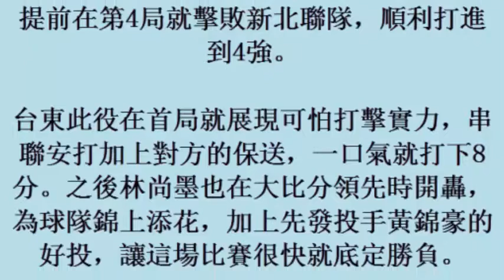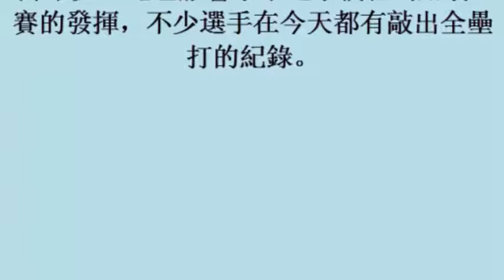台彩威力盃／手感隨溫度回升 林尚墨開轟助台東晉級[10december2017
台彩威力盃／手感隨溫度回升　林尚墨開轟助台東晉級